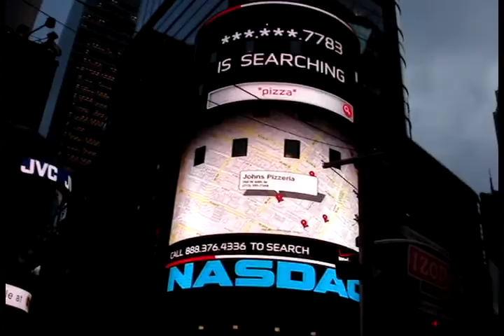NY.mov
My first trip to NY with family on Baqra Eid 27th November 2009,